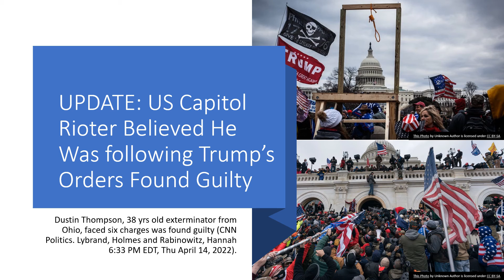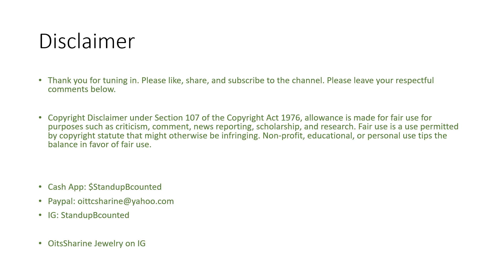UPDATE: US Capitol Rioter Believed He Was following Trump’s Orders Found Guilty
Dustin Thompson, 38 yrs old exterminator from Ohio, faced six charges was found guilty (CNN Politics. Lybrand, Holmes and Rabinowitz, Hannah 6:33 PM EDT, Thu April 14, 2022).

Thank you for tuning in. Please leave your respectful comments below.